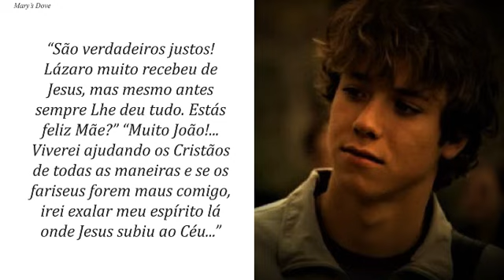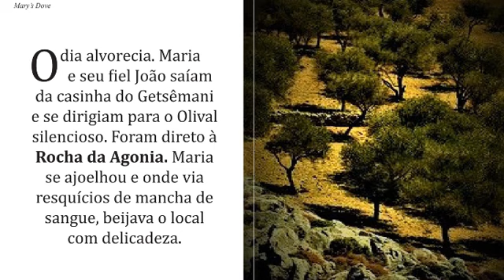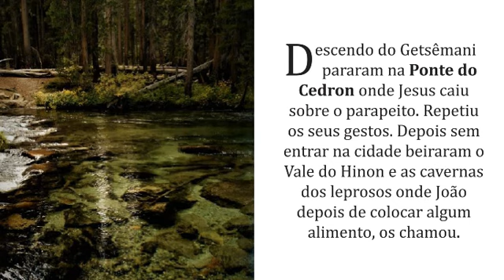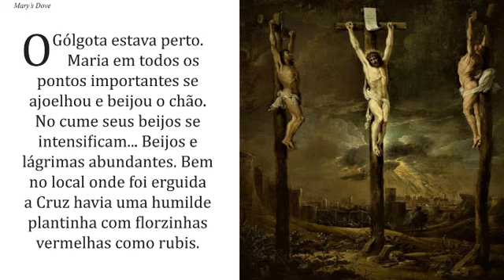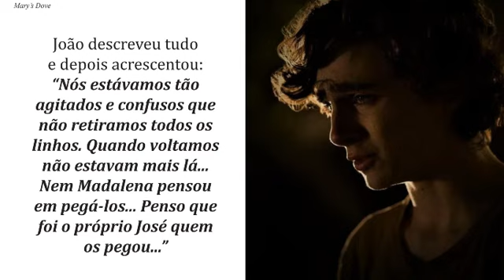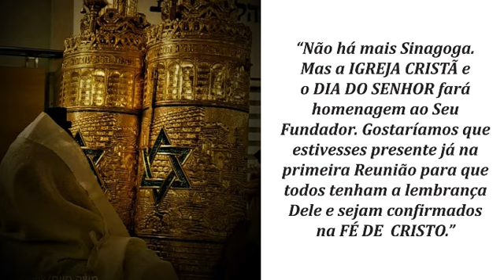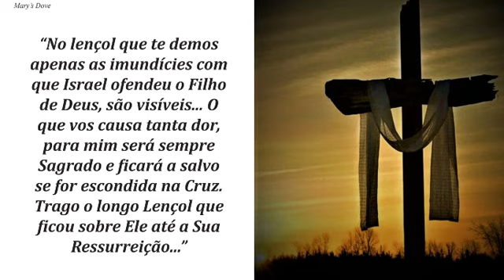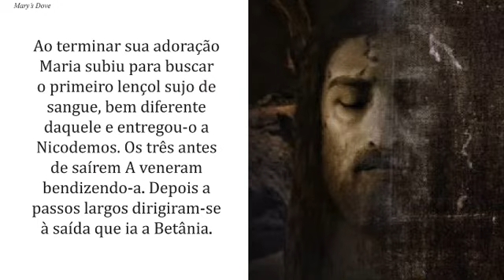379 - SANTO SUDÁRIO!! (MULTIPLE LANGUAGES)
BIBLIOTECA DE MARIA VALTORTA EM REVISTAS!!

São Padre Pio foi um profundo admirador de María Valtorta.